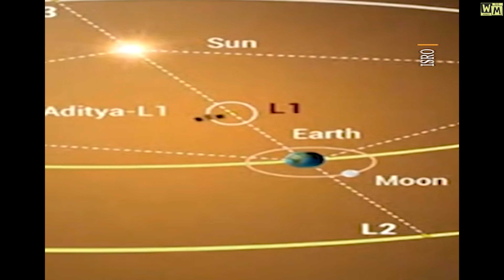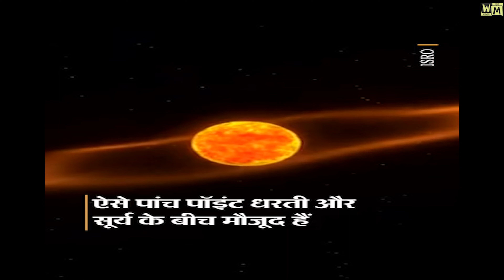आदित्य L1 की ऑर्बिट दूसरी बार बढ़ाई | Aditya L1's orbit increased for the second time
About this:  ISRO ने आदित्य L1 की ऑर्बिट दूसरी बार बढ़ाई

इसरो ने आज यानी मंगलवार 5 सितंबर को रात 2.45 बजे आदित्य L1 स्पेसक्रॉफ्ट की ऑर्बिट दूसरी बार बढ़ाई। अब ये पृथ्वी की 282 किमी x 40,225 किमी की कक्षा में पहुंच गया है। यानी उसकी पृथ्वी से सबसे कम दूरी 282 किमी और सबसे ज्यादा दूरी 40,225 किमी है।

इसरो ने बताया कि इस ऑपरेशन के दौरान सैटेलाइट को मॉरिशस, बेंगलुरु और पोर्ट ब्लेयर में बने ISTRAC/ISRO के ग्राउंड स्टेशनों से ट्रैक किया गया। अब 10 सितंबर को रात करीब 2.30 बजे तीसरी बार आदित्य L1 की ऑर्बिट बढ़ाने के लिए कुछ देर के लिए थ्रस्टर फायर किए जाएंगे।

आदित्य को 2 सितंबर को सुबह 11.50 बजे PSLV-C57 के XL वर्जन रॉकेट के जरिए श्रीहरिकोटा के सतीश धवन स्पेस सेंटर से लॉन्च किया गया था। लॉन्चिंग के 63 मिनट 19 सेकेंड बाद स्पेसक्राफ्ट को पृथ्वी की 235 Km x 19,500 Km की कक्षा में स्थापित कर दिया था।

करीब 4 महीने बाद यह 15 लाख Km दूर लैगरेंज पॉइंट-1 तक पहुंचेगा। इस पॉइंट पर ग्रहण का प्रभाव नहीं पड़ता, जिसके चलते यहां से सूरज पर आसानी से रिसर्च की जा सकती है। ​

Love, Instagood, PhotoOfTheDay, Beautiful, Travel, Fashion, Food, Fitness, Nature, ThrowbackThursday (TBT)